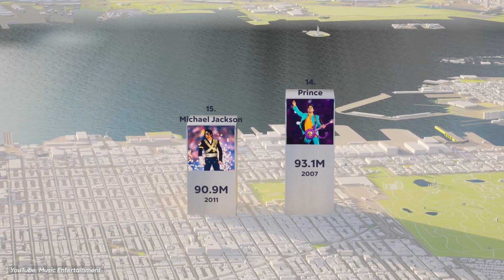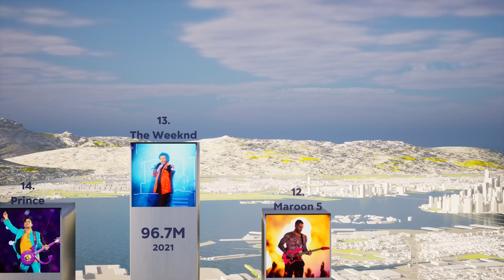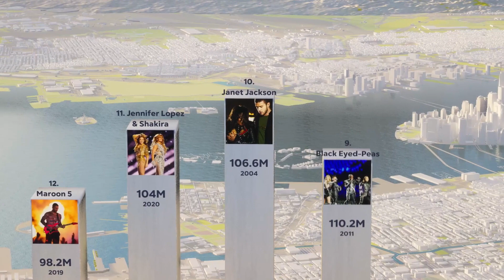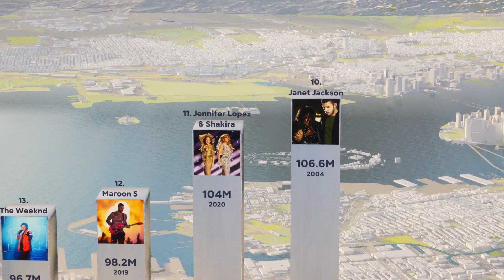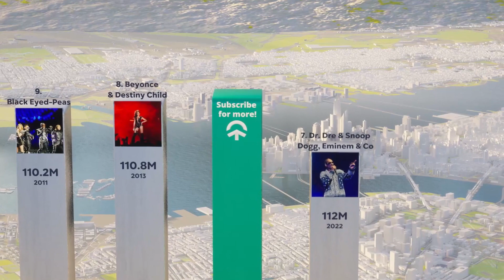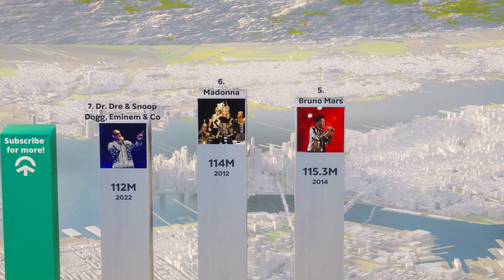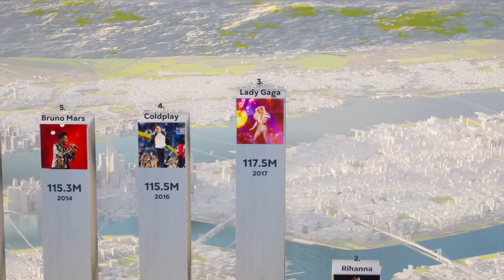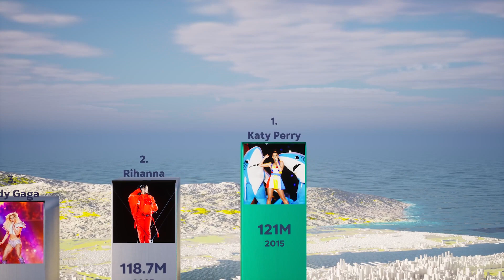Top 15 Super Bowl Halftime Shows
Here are the most live viewed super bowl shows.

0:00 Top 15 Super Bowl Halftime Shows
0:19 Number 15
1:22 Number 14
2:04 Number 13
2:52 Number 12
3:51 Number 11
4:38 Number 10
5:39 Number 9
6:22 Number 8
7:09 Number 7
7:58 Number 6
8:45 Number 5
9:32 Number 4
10:23 Number 3
11:06 Number 2
12:05 Number 1